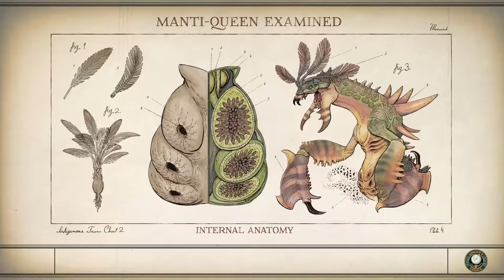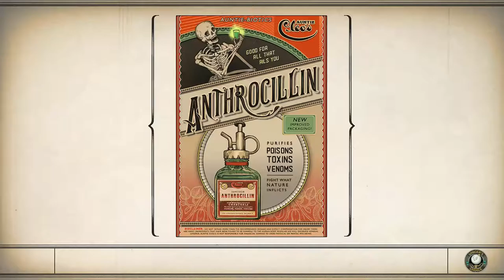Outer Worlds - Shock-Stick | UNIQUE STUN BATON (Quest Walkthrough)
A stun baton that has been modified to swing faster and hit harder. It can be earned after completing the "Die, Robot" mission in Edgewater.